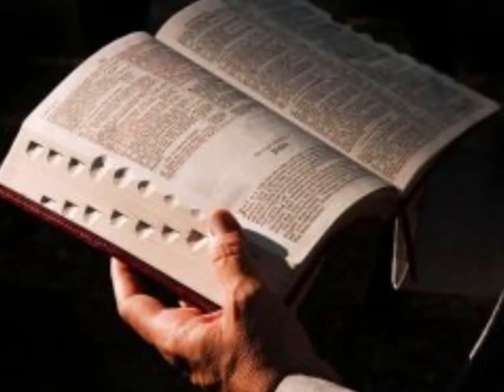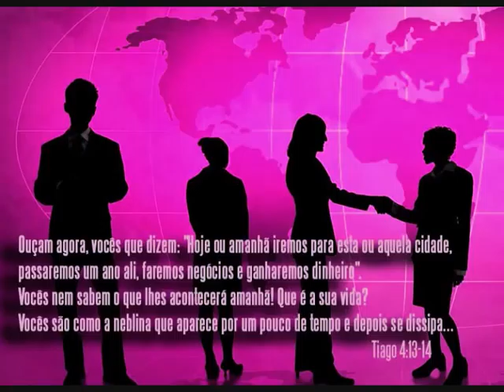GRANDES SINAIS E MARAVILHAS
Mensagem  Evangélica